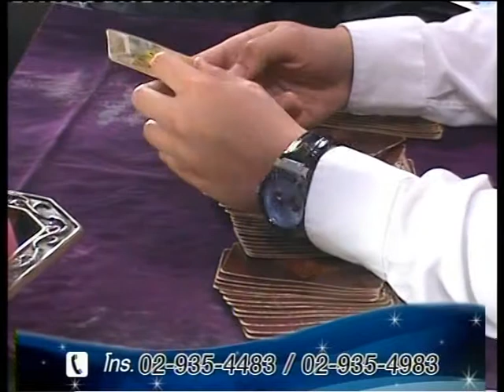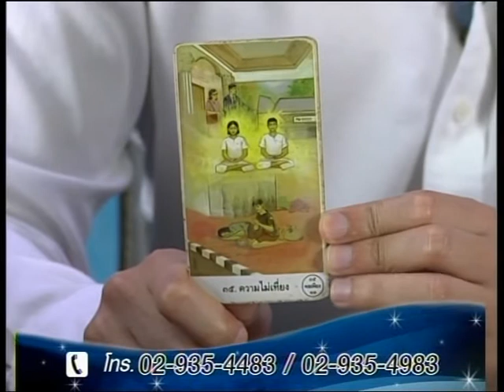พราวพยากรณ์ ช่วงโฟนอิน "คุณอรทิพย์"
หรือ ID LINE : 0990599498